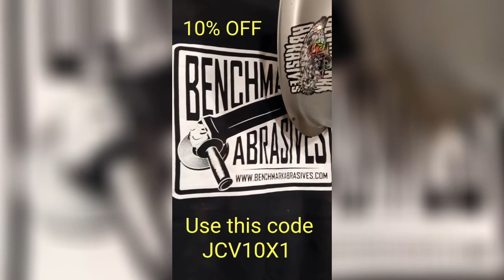Insane! Whiskey drinkingPig Automaton!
I'm building a pig that moves his arm and wrist up to his mouth and tilts up the bottle he's holding,   tilts his head back and opens his mouth,  then after taking a sip,  his ears,  eyebrows, and hat raise up, his tail spins, he kicks his legs and feet out, and then whistles.
  This automaton is being made from scrap and salvaged metal objects and will be part of a Whiskey barrel cabinet that will feature interior LED lighting and will house the rechargeable battery and charger for the pig automaton and lighting.
(My apologies for the smaller video ratio,  I made this video for my Instagram post originally)

whistlingpig , bourbon, pig sculpture, recycled art, whiskey cask, whiskey barrel, automata , automation, benchmark abrasives , everlast welders , Florida sculptor